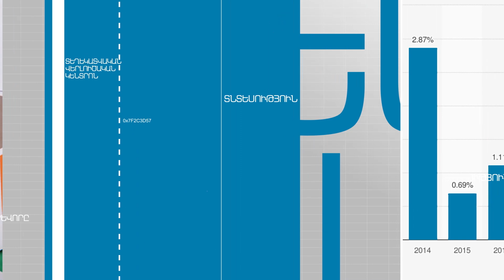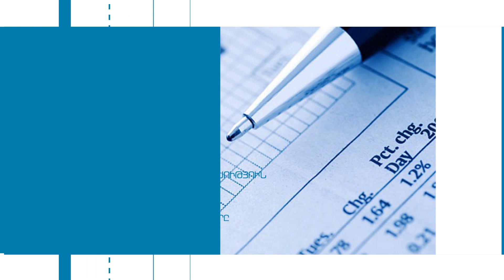«Հյուսիսային հոսք 2»-ի շինարարությունն ավարտվել է, Տնտեսական լուրեր, 10.09.2021